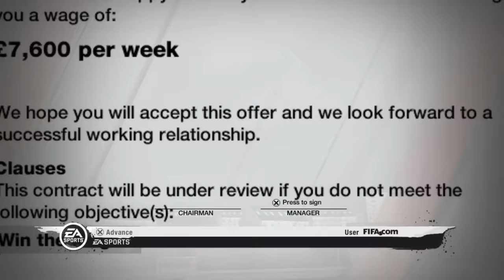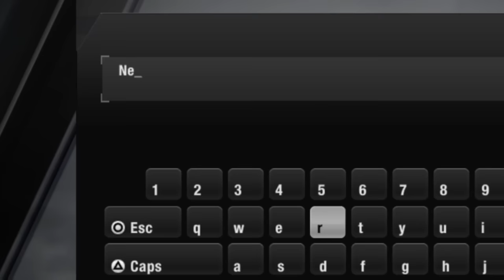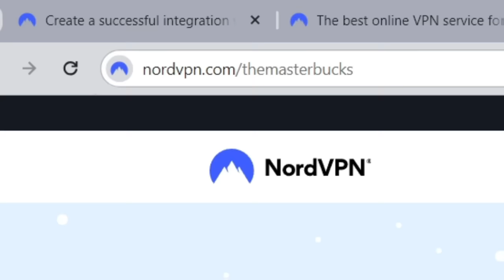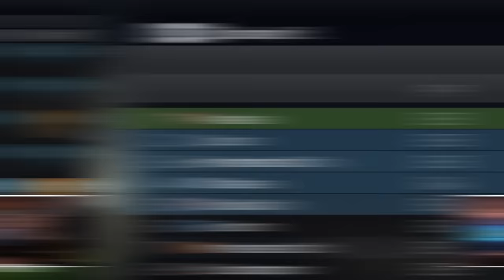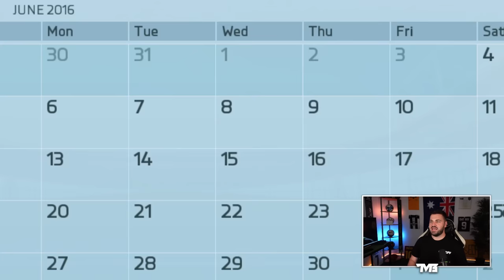I Replayed NEYMAR's Career From FIFA 11 to FC 24!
Can I replay Neymar's career from FIFA 11 to FC 24 and give him a better one?